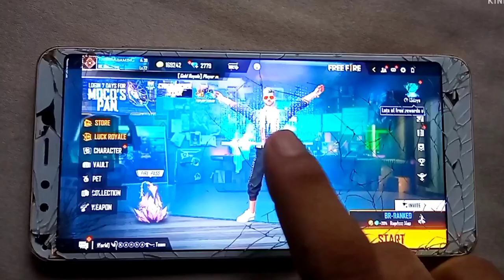FREEFIRE MY PHONE 😭😭😭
Tarona gaming#tarona is live#torona gaming#

free fire short#shorts#free fire#today new video# free fire story#funnyvideo#free fire funny video today#topupevents#gold Royal#diamond freefirenewevent ffeventtoday new diamond Royal#today diamond Royal video#today new video#solo vs squad ranked gameplay# cs gameplay# custom gameplay free fire# free fire new event# fire free tips tips and tricks#new top up event today# free fire update#ajjubhi#ajju bhi full gameplay solo vs squad rush gameplay free fire live OPERATIONCHORONO​​ Totalgaming​​ tarona​ gaming# Garena Free Fire Indonesia Live 🇮🇩 2.Garena Free Fire Brazil Live 🇧🇷 3.Garena Free Fire Brasil Live 🇧🇷 4.Garena Free Fire India Live 🇮🇳 5.Garena Free Fire Singapore Live 🇸🇬 6.Garena Free Fire Thailand Live 🇹🇭 IGNORE THIS TAGS❤ OPERATIONCHORONO​​ Totalgaming​​ Desigamers​​ Totalgaming​​ Desigamers​​ ajjubhai94​​ ikilleajjubhai94​​ ajjubhai​​ totalgaming​​ Totalgamer​​ ajjubhaitotalgaming​​ Totalgamingfreefire​​ ajjubhaifreefire​​ ajjubhai94​​ totalgaming​​ AWM​​ Ke​​ Sath​​ Ajjubhai​​ ajjubhai94​​ factoryfreefire​​ freefireindia​​ Bussgaming​​ Bussgamingfreefire​​ freefirefactory​​ FreeFireNoob​​ GarenaFreeFire​​ FreeFireBattleground​​ KingOfFactoryFistFight​​ FactoryFistFight​​ FreeFire​​ GotMagicCube​​ GotNightClownBundle​​ GotJokerDressInFreeFire​​ HowToGetMagicCubeInFreeFire​​ FreeFireMagicCube​​ FreeFireNightClownBundle​​ IWonNightClownBundleFromMagicCube​​ 5000DiamondsInFreeFire​​ CricketBoxLeague​​ CricketBoxLeagueInFreeFire​​ 300DiamondsInFreeFire​​ FreeFireDiamantes​​ freefire​​ FreeFireBattleGround​​ freefirebattleground​​ GarenaFreeFire​​ pkgamers​​ PKGAMERS​​ FreeFire​​ FactoryRoofFight​​ GarenaFreeFire​​ FreeFireBattleground​​ pkgamers​​ PKGAMERS​​ BestFreeFireFistFights​​ FistFight​​ FactoryRoof​​ GotGrozaOnFactoryRoof​​ EpicFactoryRoofBooyah​​ Ffun​​. Ajjubhai​Tarona Gaming# I LOVE YOU FRIENDSHIP# Tags - ​ freefirevideos​ GamingFever PRESETALIGHT​ PRESETALIGHTMOTIONFF​ PRESETALIGHTMOTIONFREEFIRE​ PRESETALIGHTMOTIONFFVIRAL​ miopinion​ freefire​ comp4carlosYT​ miprimerpersonaje​ IGOTANEW​ CAPTIANBOOYAHEMOTE​ FULLREVIEW​ BYEBYEALOK​ TONIGHTUPDATE​ FREEFIRE​ POKERMP40​ CONFIRMDATE​ ELITEPASSDISCOUNT​ EVENT​ WORLDRECORD​ 100LEVELIID​ FREEFIRE​ TONIGHTUPDATE​ AAJRAAT12VBJEKYAAAYEGA​ SKSABIRBOSS​ RAKESH00007​ YASHYTBOSS​ RAVINDERBOSS​ FREEFIRE​ HACKERSTORE​ FREEFIRE​ RAREBUNDLE​ NEWEMOTE​ CHALLANGEON​ INFREEFIRE​ HOWTOCLAIMFREE​ TITANSCAR​ INFREEFIRE​ SHOOTTHEWUKONG​ NEWEVENT​ FREEELITEPASS​ FREEEITEPASS​ HOWTOGETELITEPASS​ ELITEPASSDISCOUNT​ FREEFIRE​ CROWNTHEBOXER​ EVENT​ PLANBERMUDA​ MONEYHEIST​ NEWEVENT​ FREEFIRE​ NEWTRICK​ GARENAM​ NEWEVENT​ PENTAFLIPEVENT​ IGOTARAREGLOOWALL​ FREEFIRE​ NEWEVENT​ FREEELITPASS​ REGIONALBATTLE​ SEASON2​ HOWTOCOMPLETE​ EVENTINFREEFIRE​ FREEFIRE​ BOSSGUILD​ JIGSBOSS​ BOSSGAURAV​ BOSSOFFICIAL​ SKSABIRBOSS​ RAKESH00007​ NEWCHARAC​ HIPHOPBUNDLE​ LOBBYREACTION​ BREAKDANCEBUNDLE​ SESSION2ELITEPASS​ OLDELITEPASS​ NEWVALUEPACKEVENT​ NEWTRICK WEBEVENT​ FREEGIFT​ 3RDANNIVERSARY​ MYSTERYSHOP​ M1887NEWSKIN​ FREEELITEPASS​ NEWWEAPONROYALE​ ELITEPASS​ INCUBATOR​ NEWEVENT80​%OFF TIMETUNNELEXPLORTION​ NEWEVENT​ SESSION2ELITEPASS​ BLASTTHROUGHVAULTDOOR​ LEVELUPSHOPEVENT​ CRPGAMING​ FREESPECIALAIRDROP​ FREEPURCHASED​ AIRDROPS​ 29AIRDROP​ FREEMAGICCUBE​ NEWTRICK​ FREEBUNDLE​ RAMPAGEEVENTFREEBUNDLE​ FIGHTMATCH​ RAKESH00007VSDYNAMOGAMING​ CUSTOMEFIGHT​ GAMINGYOUTUBER​ UPCOMINGSUMMEREVENT​ NEWSUMMEREVENT​ NEWTOPUPEVENT​ UPCOMINGTOPUPEVENT​ NEWEVENT​ DJALOK​ ELITEPASS​ FOOTBALLJERSEY​ GLOOWALL​ NEWTOPUPEVENT​ NEWEVENT​ UPCOMINGEVENT​ FREEPET​ Disclaimer Copyright disclaimer under section 107 of the copyright act 1976 , allowance is made for " fair use " for purposes such as criticism , comment , news reporting , teaching , scholarship , and research .